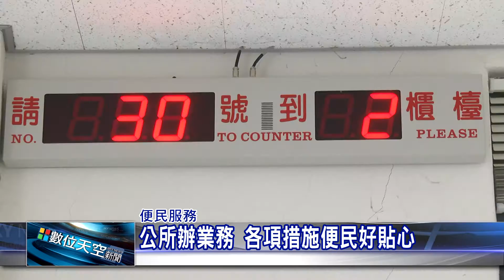1050603【數位天空新聞】公所辦業務 各項措施便民好貼心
公所辦業務 各項措施便民好貼心